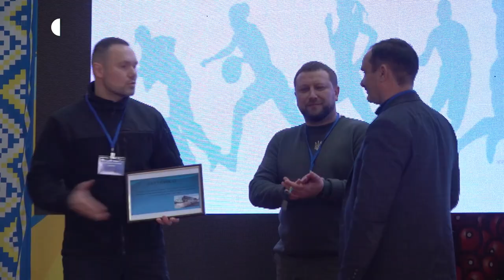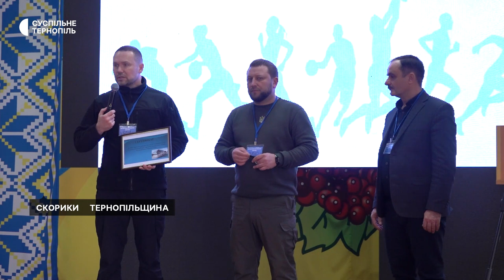Допомога з Фінляндії: громади на Тернопільщині отримали шкільні автобуси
Трьом громадам Тернопільщини міністр освіти й науки України Сергій Шкарлет передав ключі від шкільних автобусів. Їх отримали Великодедеркальська, Шумська та Саранчуківська громади. За його словами, це гуманітарна допомога від Фінляндської Республіки.